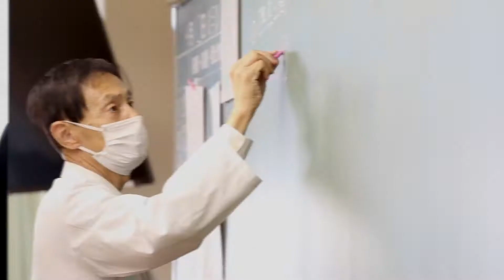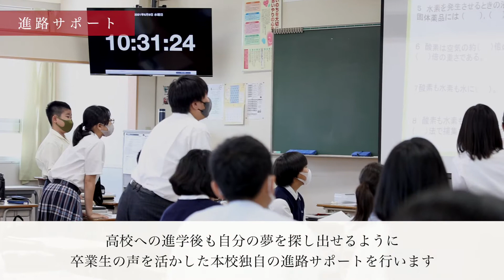【学校紹介動画】四條畷学園中学校 ― 「授業編」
四條畷学園中学校の授業紹介が動画公開されました☆
今回は発展探究クラスと発展文理クラスを紹介いたします。各コースのコンセプトと共に、授業風景、オリエンテーションプログラムもしっかりとらえています。また、在校生に四條畷学園中学校ならではの魅力をお話しいただきました。